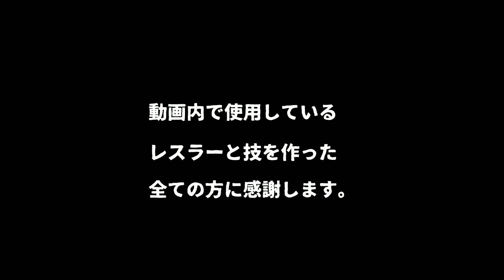ファイプロW【スーパーリクエストタイム】6人タッグマッチ ザ・デストロイヤー＆リック・フレアー＆ニック・ボックウインクル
＊＊＊スーパーリクエストタイムの説明＊＊＊
視聴者の皆様からのリクエストにお応えする企画です。
（リクエストの受付はすでに終了しています）

スーパーリクエストタイムの再生リストはコチラから